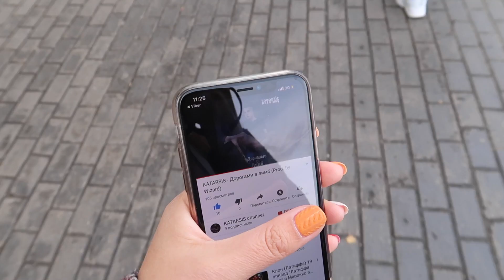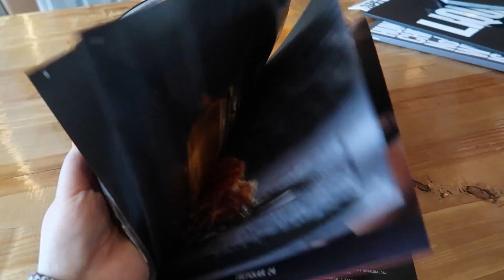ЖЕСТЬ! ПОПАЛСЯ ВОЛОС В РЕСТОРАНЕ! / Niky Sarang/2.10.18